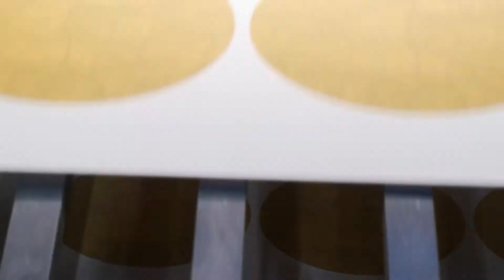How do Ketso cut out their stock?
Ketso is one of the commercial clients at Paperworks; they too are a social enterprise and sell "a mobile workshop in a bag" to facilitate group meetings. Our trainees develop many skills when working on Ketso, from numeracy in undertaking stock takes, to quality control when assembling one of their kits.

This video shows how Ketso branch ovals are cut out, they are then used on felt workspaces that go into one of their many sized kits.